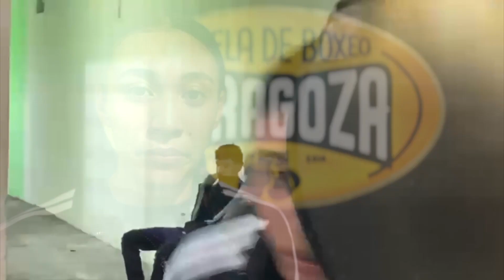LITZY VÁZQUEZ PELEARÁ EN CHIAPAS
La Pugilista Veracruzana Litzy Vázquez regresa al ring para tener su cuarta pelea como profesional este 25 de noviembre en Tuxtla Gutiérrez, Chiapas.
Reportero: Edgar López